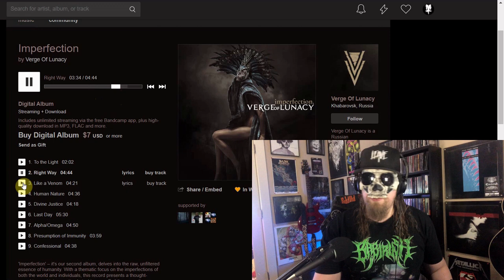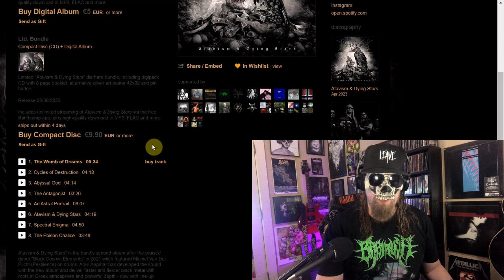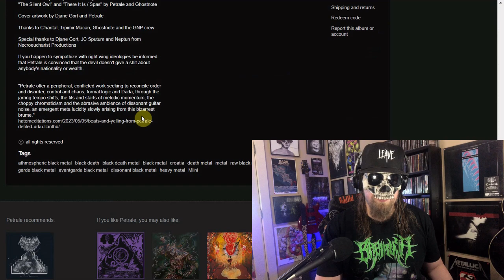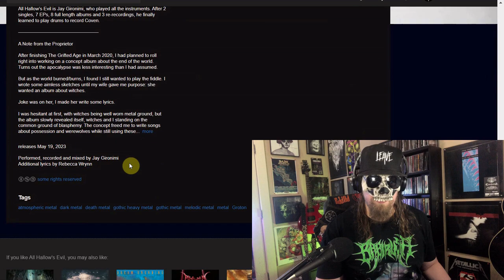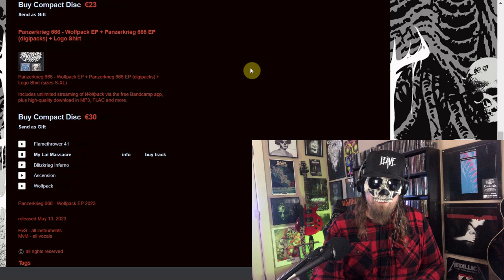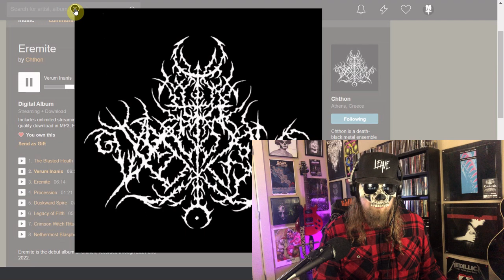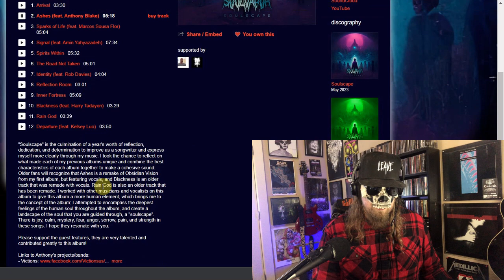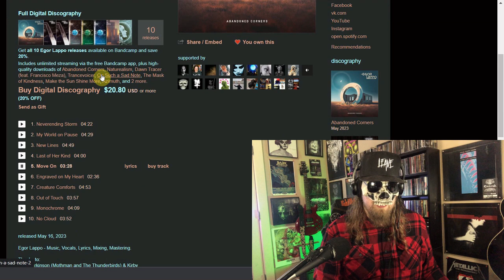The Best New UNDERGROUND Metal On Bandcamp (May 2023)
Exploring the latest batch of requests and recommendations in search of the best new underground metal albums on Bandcamp.

An Axis Of Perdition - Chained in the Damnation Asylum

S.O.I.F. - Violent Drinking Demo